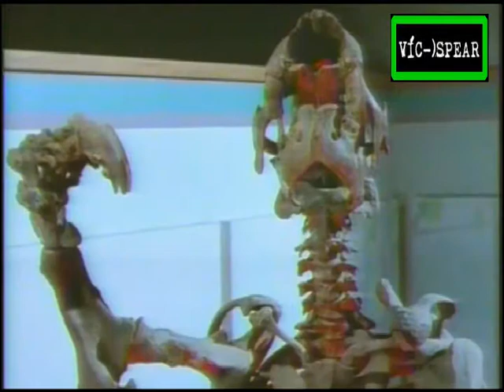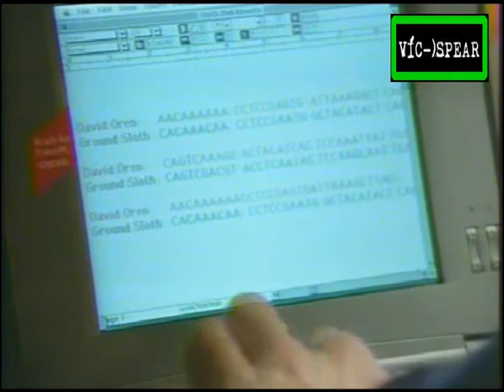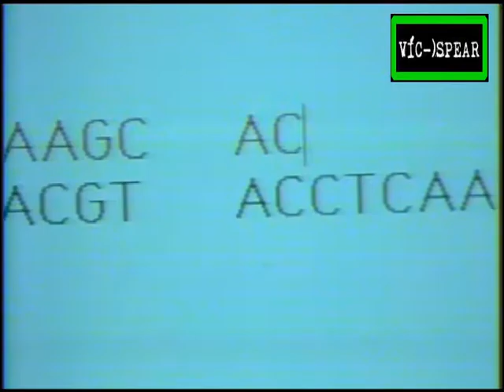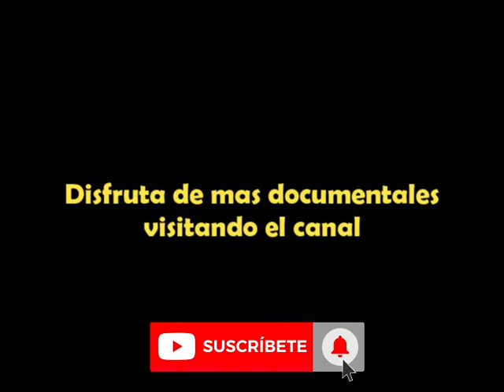Viaje a lo Desconocido: El perezoso gigante - Documental (1999) Español Latino *E7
Programa canadiense sobre extraños sucesos y mitos, como el Monstruo del Lago Ness, Big Foot y antiguos hechizos indios.‎

Los perezosos terrestres es el nombre común que recibe un grupo diverso de mamíferos extintos pertenecientes al superorden Xenarthra y al orden Pilosa, que estaban emparentados con los perezosos actuales. Vivían en el suelo, a diferencia de las especies actuales que son arborícolas

Nombre original:
Into the Unknown: Giant Sloth

Episodio 7